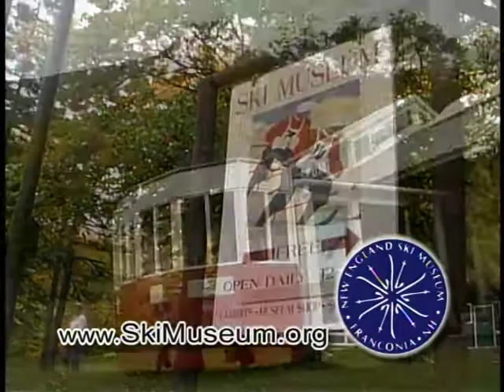Hannes Schneider Meister Cup